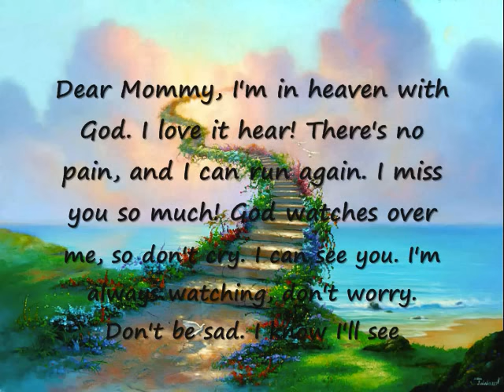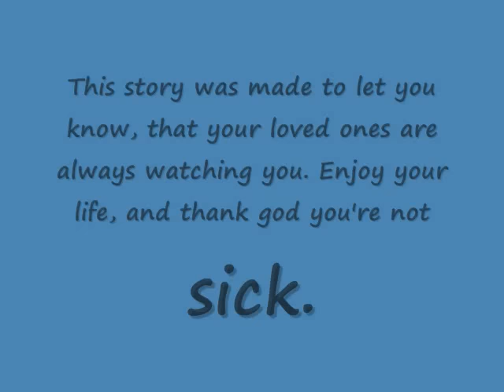This will definetly make you cry really hard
Hey, if you liked my last one, you'll love this one.